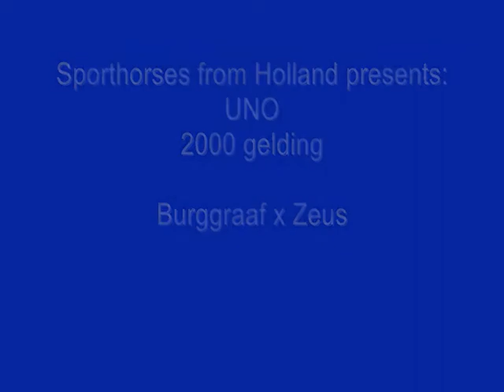Uno `Sporthorses from Holland` FOR SALE peter bulthuis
2000 gelding by Burggraaf x Zeus
GP placed